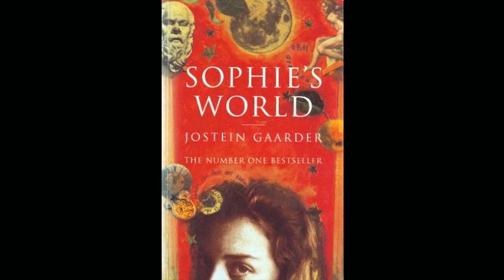Sophie’s World - Ch. 15 The Middle Ages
An exciting chapter that marks a very large change in the way Alberto's lessons are delivered! The mystery of Hilde is also becoming much more interesting. Do you know how this all hangs together?